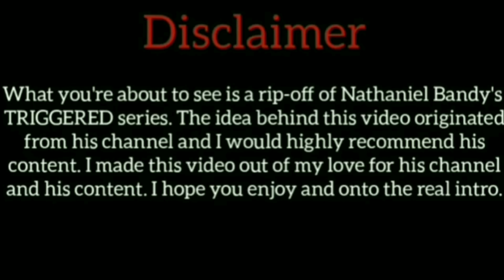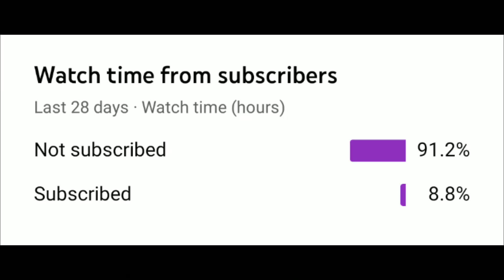How Donkey Kong Country TRIGGERS You!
The first game in the Donkey Kong Country series was pretty great. It had fun characters, enemies, and levels to run around in. However, there's no game that doesn't have something worth ranting about.

Footage by Nintendo Longplays, RGB Fanboy, packattack04083